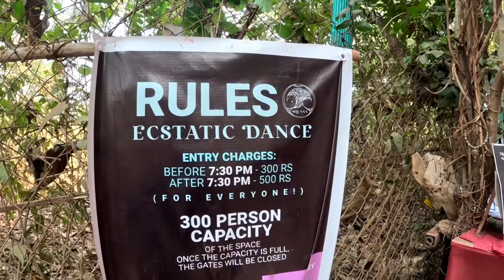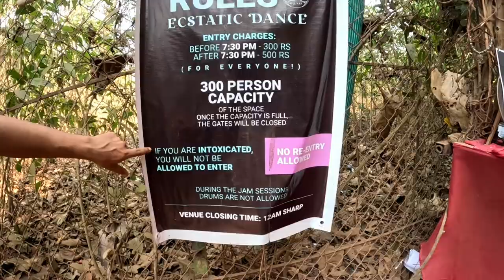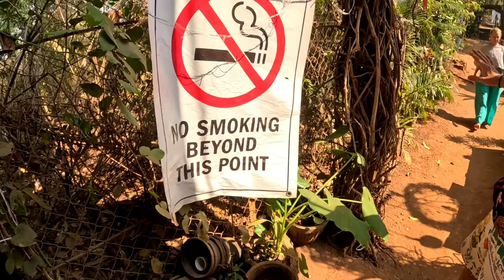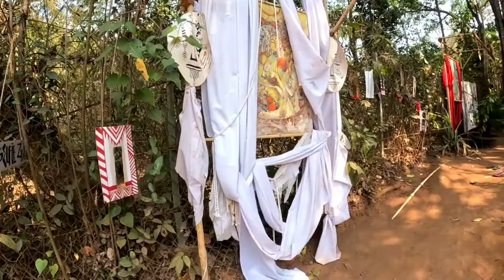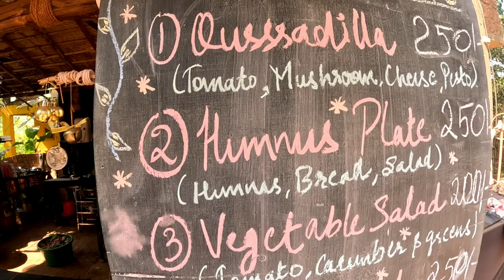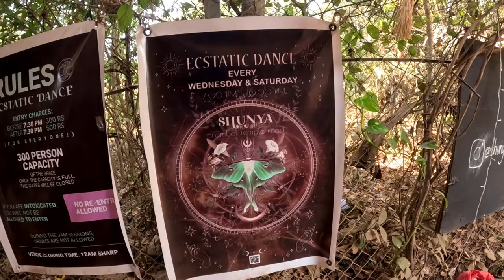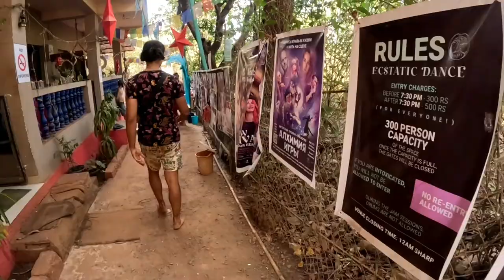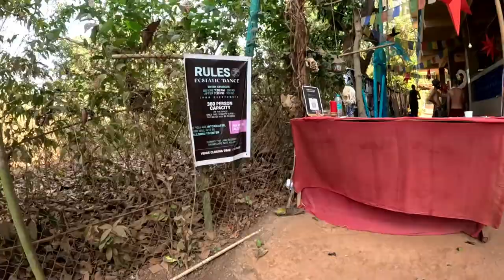Goa | Shunya in Goa | जहाँ तक कोई Indians नही पहुँच पाया | ये कहाँ पर है | Shunya Wellness